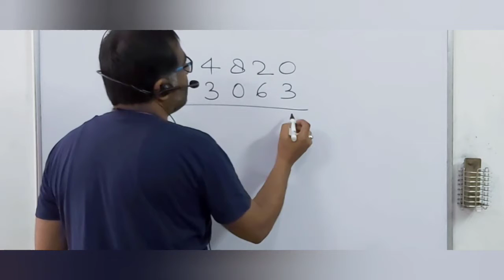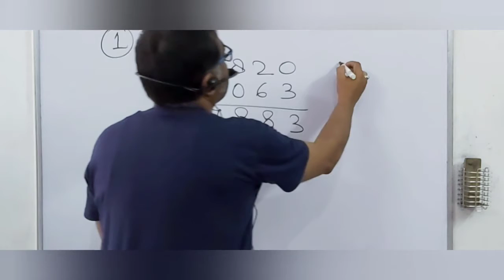Class- 4th Maths